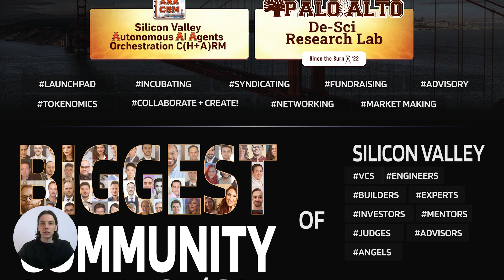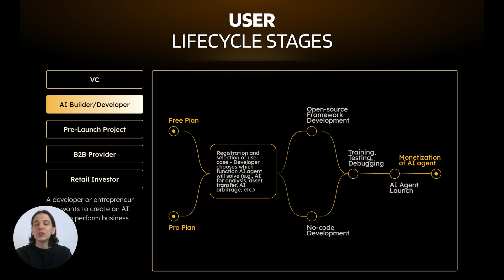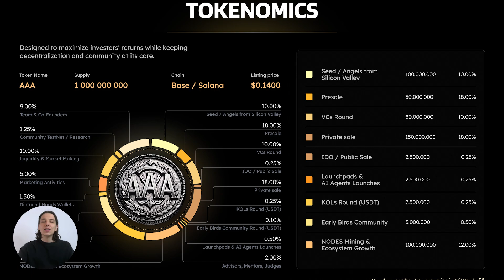What If AI Agents Ran Your Business in Minutes?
AAA CRM — AI Agent Orchestration C(H+A)RM for Web3 Builders

We help teams launch and scale AI-native Web3 projects.
Trading bots, tokenomics automation, fundraising, analytics — all powered by autonomous AI agents.

Forget dashboards. Launch agents.
This is $AAA — the first full-stack infrastructure for autonomous AI agents.

Imagine building a startup... with no team.
AI agents that raise capital, run marketing, analyze metrics — and collaborate as autonomous swarms.
No code. On-chain. Live.

In this video:

* How $AAA is redefining work with AI agents
* The 3-layer product stack: Swarm Layer, Incubator, CRM
* Why investors, founders, and developers are rushing in
* Real numbers, real backers: Animoca VC, Consensys, Palo Alto Lab
* How you can deploy your first agent and join the movement

🧠 Powered by Solana. Inspired by Zapier.
Built for the AI-native future.

📈 TGE: Q3 2025
💰 Already raised: $4M
🎯 Total raise target: $32.69M
🎟️ Minimum check: $50K
📛 Ticker: $AAA

You're not too late. You're just in time.
Welcome to the agent economy.